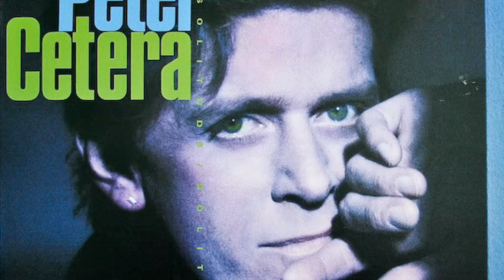Peter Cetera - Big Mistake (Dann Huff Guitar Solo 1 Cover by Dave Martin)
(Quarantine Session)

1986 was the year that saw the release of the album “Solitude/Solitaire” by former Chicago frontman Peter Cetera, which features his two hit singles “Glory of Love” and “The Next Time I Fall” which both were placed at No. 1 on the Billboard Hot 100 chart.

The album also includes the incredible song “Big Mistake”, which not only is it an underrated song, but it also has two amazing guitar solos in it, and I’ve covered the main guitar solo as played on the record by the almighty Dann Huff.

The second solo that Dann played, I’ll cover at a later date, as it’s a bit more challenging...

For the tone, I used the GT8 with a compressed rock setting, and had the amp set at Chorus/Delay with the effects level at around 2 o’clock.

I haven’t done a Dann Huff solo cover for a while, so I thought I’d give you all a good rocker!! 🤘😎🤘🎸🎵🎶